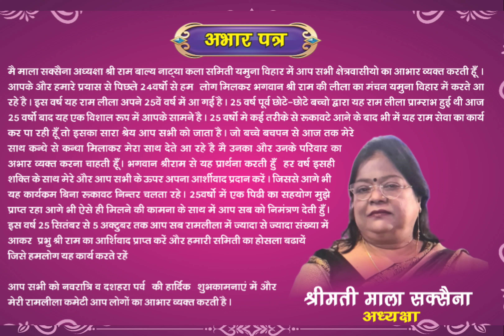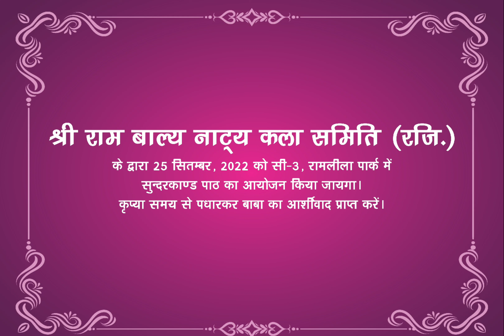Draft E-Invitation श्री राम बाल नाट्य कला समिति (पंजीo) यमुना विहार दिल्ली-53 Ramlila Invitation'22